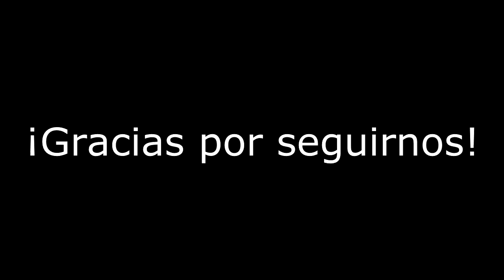Let´s Play Limbo p.2 Gusanos zombificantes tele dirigidos D:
¿Qué pasa coleguillas freaky´s?, os traemos un nuevo vídeo esta vez es la continuación del Limbooooooooooo :D Espero que les guste ;)

*Zombie night le pertenece a Toei animation y One Piece
*Bajo el mar le pertenece a Dysney

Y estaréis ayudándonos mas de lo que imagináis. Muchas gracias.